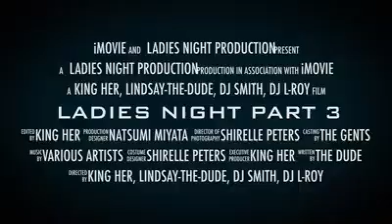Ladies night dec 8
party flyer for ladies night. 8 december at arcadia hall. be there